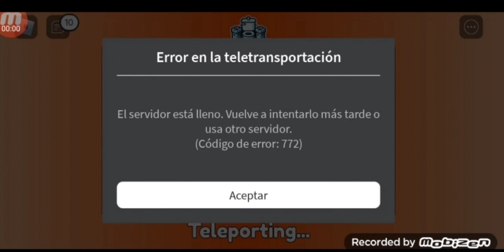de plunge cameraman a godly tv